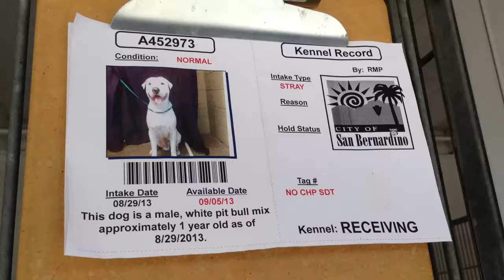A452973 AT SAN BERNARDINO CITY SHELTER 9/3